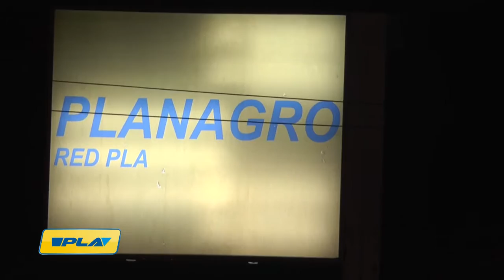Salón PLA - Marcos Juárez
Presentación Pulverizadora MPA3. Concesionario PlanAgro SRL.